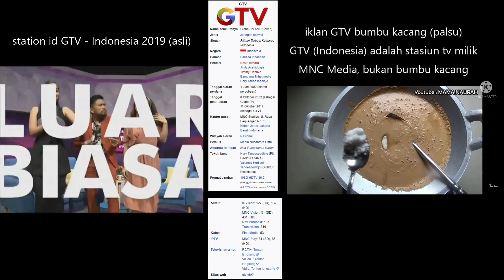perbedaan id gtv Indonesia 2019 versi panjang (asli) dengan iklan gtv bumbu kacang (palsu)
mana ada gtv bumbu kacang